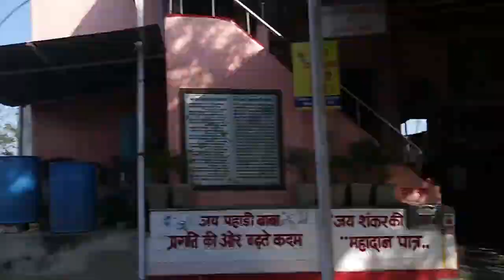Pahari mandir Ranchi